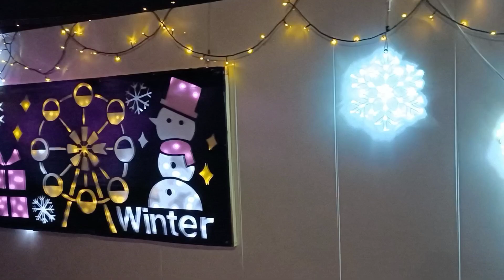東武動物公園 冬季灯飾 夜觀花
✅遊樂園
✅動物園
✅花草廣場 於一體嘅
夏天有泳池，冬天有燈飾！

遊覽完公園後
可以前往
日本只有約30隻
可以說是
還有一年四季都可以觀賞
螢火蟲的劇場式設施
「螢火蟲館」以及猴子世界🐒
企鵝樂園🐧、棕熊公園🦥
「森林」等
還有許多
可以觀賞、觸摸它們。

✨冬季燈飾✨
享受「夜間動物園」
「遊樂設施燈光秀」等
公園的不同面貌！

我地由由 9：30am 玩到 8pm
 （一般營業至4：30pm.
按季節有所不同）
5pm 開始全園亮燈
又有音樂show
 好夢幻 十分有氣氛

✨【イルミネーション開催日】✨
✨冬季灯飾開催日✨

熙熙推薦number one我至愛🏆
✅水上木製過山車 喪玩咗六次 😱🤭

正正首選 🏆
✅旋轉過山車
有飄移嘅感覺
喪玩次數 🕺 4次

媽媽推薦🏆
✅晚上灯飾 及 花海打卡 😁
🐻熊仔抹茶雲尼拿雪糕🍨😋

遊園地、動物園、花と植物の広場が融合した埼玉県のハイブリッドレジャーランド東武動物公園

夏はプール、冬にはイルミネーションも！

キラキラ輝くイルミネーションと
音楽のコラボレーションを
今年もお楽しみ

30を超えるアトラクションと約120種類の動物がお出迎え！イルミネーション開催中！

園内は大きく東西に分けることができ
東は30を超えるアトラクションを誇る遊園地
西は約120種類の動物が飼育されている動物園

遊園地と動物園は園内シャトルバス（アニ丸ぶ～ぶ～）・鉄道（太陽の恵み鉄道～パークライン～）が用意されており、暑い夏も快適に移動する事が出来ます。

遊園地の目玉アトラクション、水上をアップダウン・急旋回する新感覚コースター
チーズをモチーフにした 観覧車「エマさんのチーズ風車」

遊園地を楽しんだ後は動物園へ
東武動物公園のシンボルとも言える
国内で約30頭しかいない「ホワイトタイガー」
一年を通してホタル観賞を楽しめる劇場型施設「ほたリウム」をはじめ、「モンキーワールド」「ペンギンの大地」「ヒグマの森」といった約120種類の動物たちがお出迎え。エサやり体験なども充実しているので、見て・触れて楽しむことができます。

‹ウィンターイルミネーション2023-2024開催中›
今年はももいろクローバーZとコラボした、光のスペシャルショーが楽しめます。
「夜の動物園」「アトラクションイルミネーション」など、普段と違う園内をぜひお楽しみにください！

🥰喜歡我嘅分享🥰
 記得👍like + cm + share
令我更有動力
搵更多好玩。又抵玩。嘅地方介紹比大家 🥳🥳

記得👍 like and follow 埋專頁
咁就可以收取 第一手優惠資料 啦
💟FB 均媽與熙正媽媽